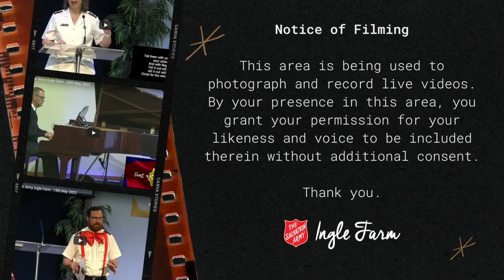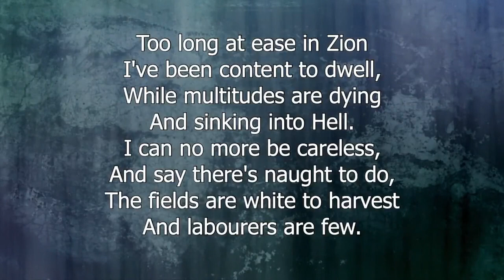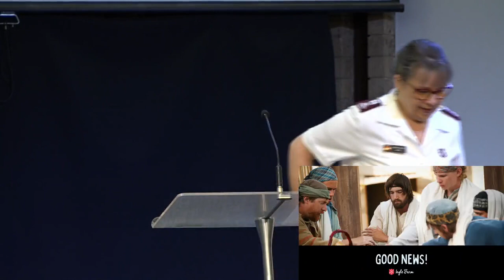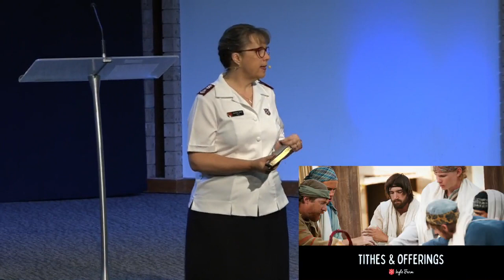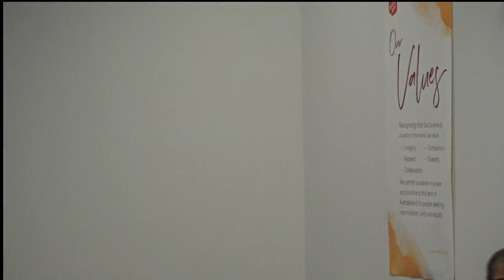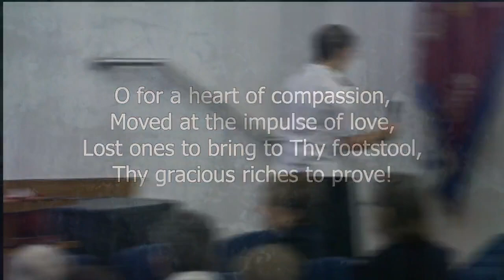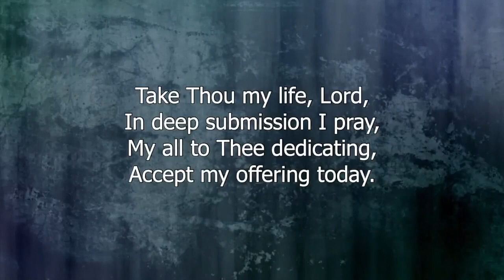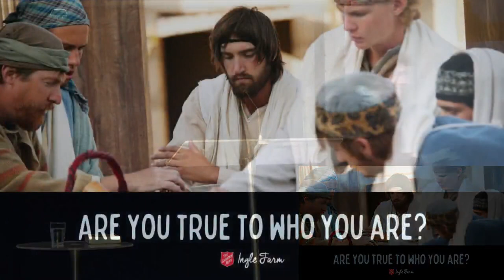The Salvation Army Ingle Farm - 18th June 2023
Sunday Worship 18th June, 2023